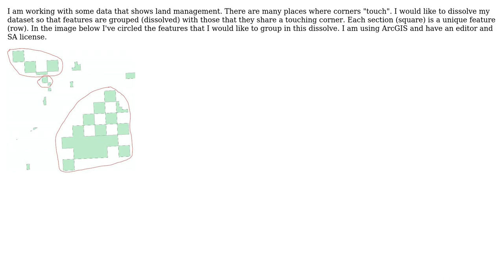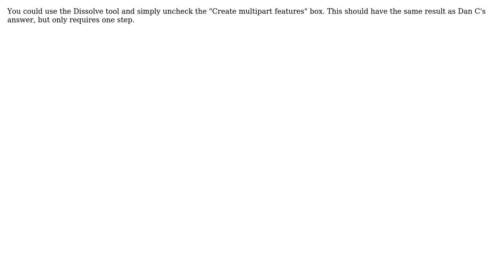GIS: Dissolve polygons - group to others with touching corners (3 Solutions!!)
GIS: Dissolve polygons - group to others with touching corners

With thanks & praise to God, and with thanks to the many people who have made this project possible! | Content (except music & images) licensed under CC BY-SA | Music | Images & others | With thanks to user PolyGeo user Kevin user jotamon user ellen user dmahr user Dan C and the Stack Exchange Network Trademarks are property of their respective owners. You are responsible for your own actions.